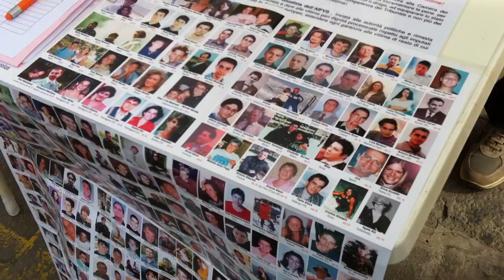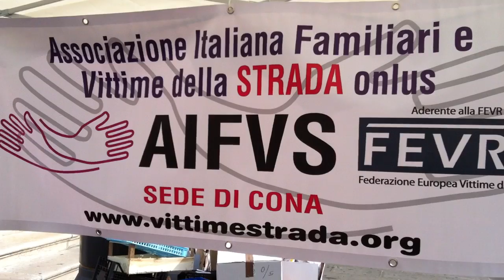Petizione contro i pirati della strada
L'associazione italiana familiari e vittime della strada chiede di sostenere controfirmando la petizione per la proposta di legge c.3274 per l'inasprimento delle pene per l'omissione di soccorso e la pirateria della strada